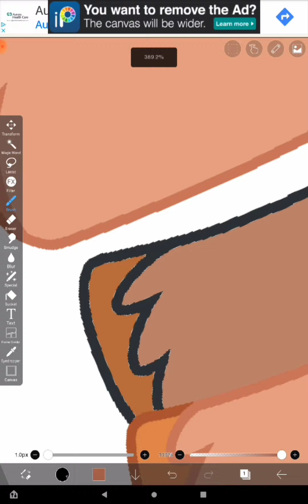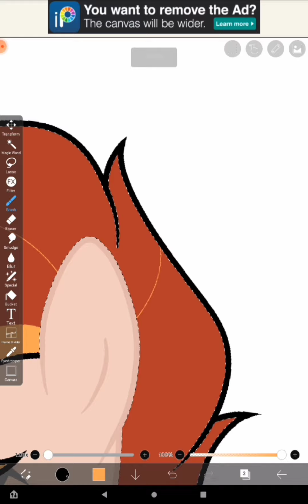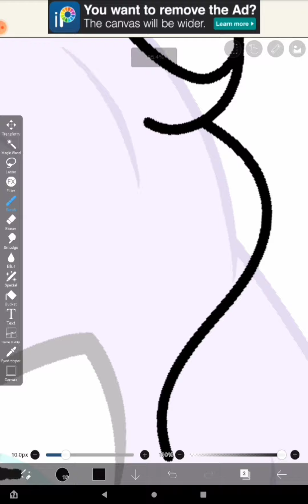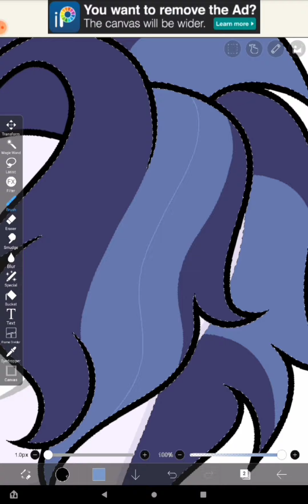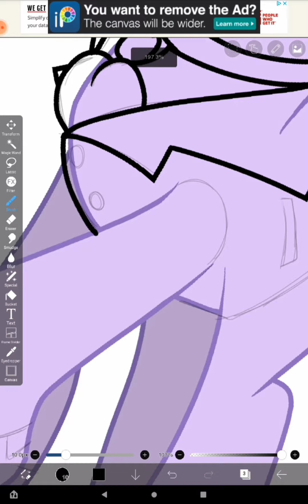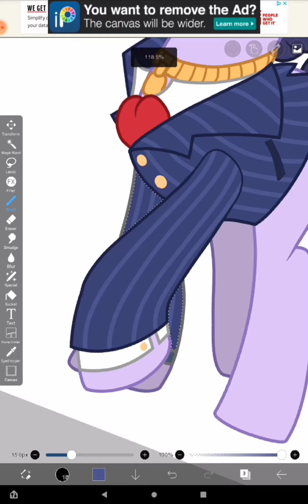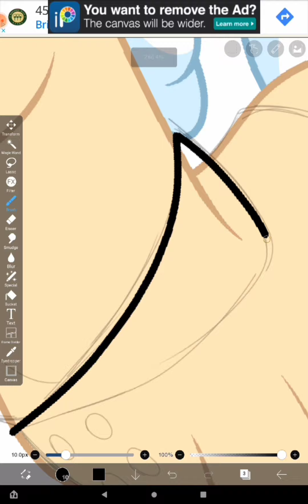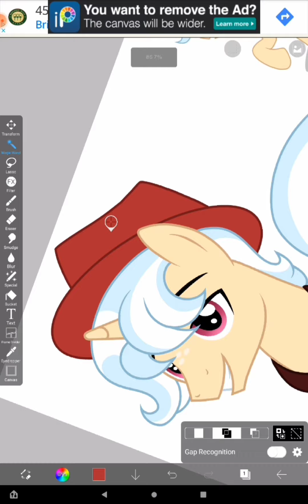Main Nine extra brothers (MLP Base edit, Speedpaint) Part 3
Speedpaint of base edits that I made, and then just drew on.

This is the next three of the main nine ponies (Main six and unicorn trio)
Sunset Shimmers little brother, Blitz Fire
Starlight Glimmers little brother, Blue Moon
Trixie Lula Moons big brother, Lucas Flare